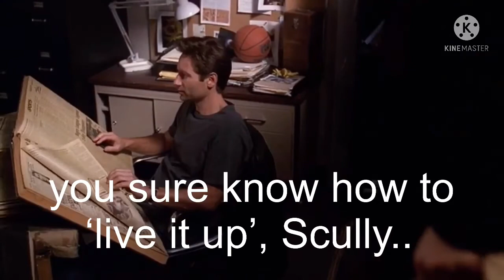Fox W. Mulder - Out of Context